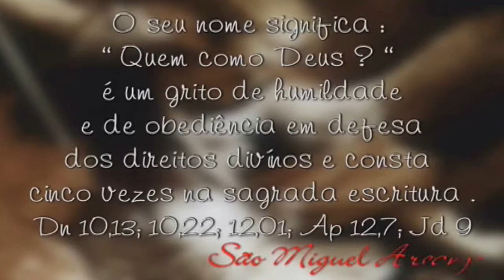Santidade _O que os santos fizeram e fazem para chegar até o Céu_Adriano Gonçalves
Ser santo é ser gente,é ser humano...É preciso ser santo porque a Felicidade ela comporta a Santidade...